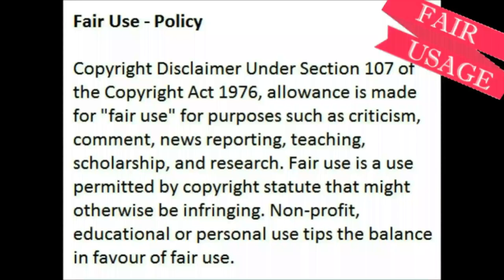How I Successfully Secretly Prepared Myself To Leave My Cheating African Husband